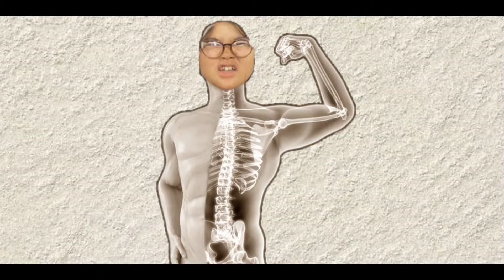Eat Well Stay Healthy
วีดีโอประกอบการสาธิตการสอนทักษะการฟังภาษาอังกฤษ